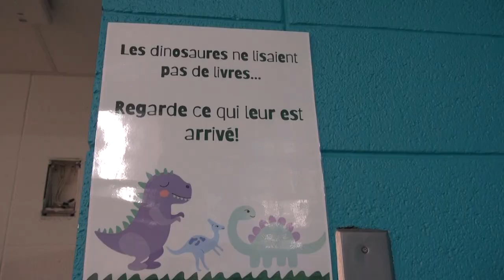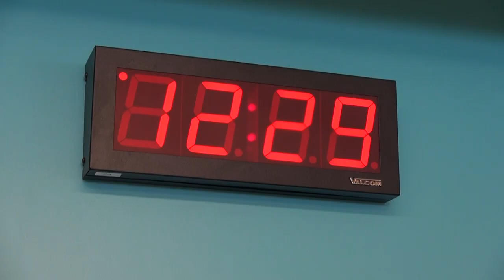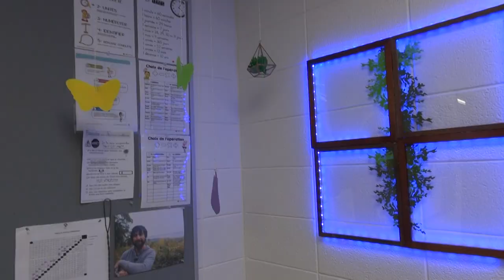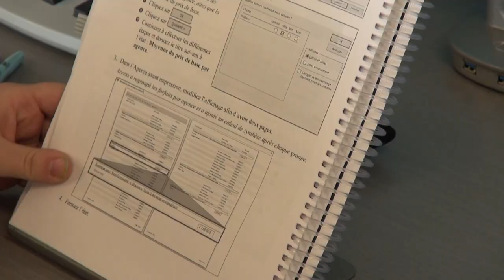Inauguration des classes modulaires à la Polyvalente Chanoine-Armand-Racicot le 2 mai 2022.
Le 2 mai, nous avons souligné l'inauguration des nouvelles classes modulaires. Ces locaux accueillent les élèves de l'EPM cette année et nous permettront de mieux répondre aux besoins d'accueil avec la croissance des élèves dans notre école.